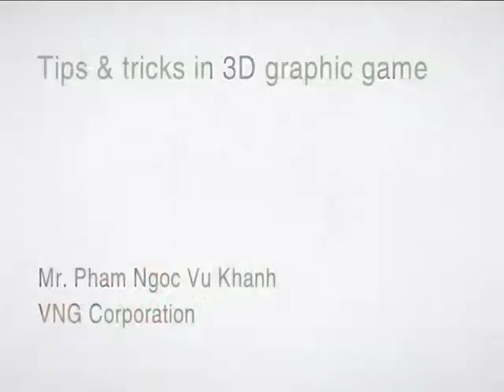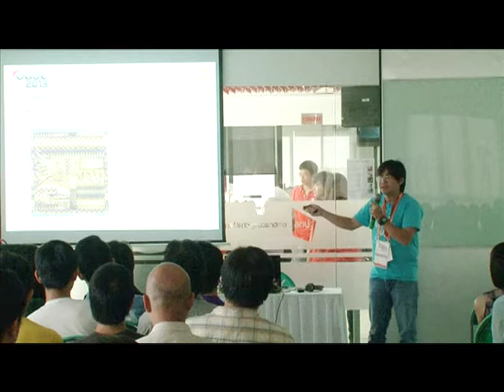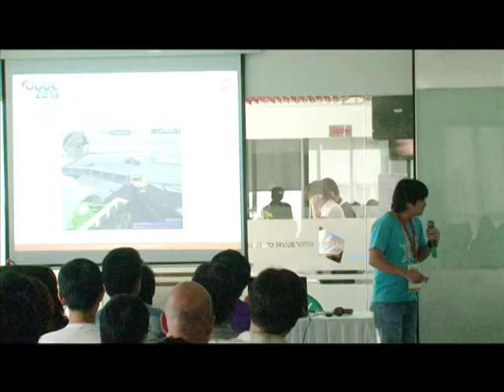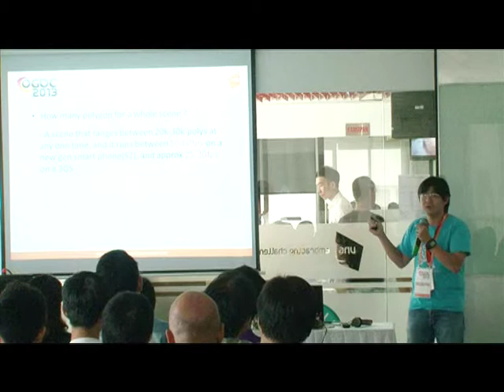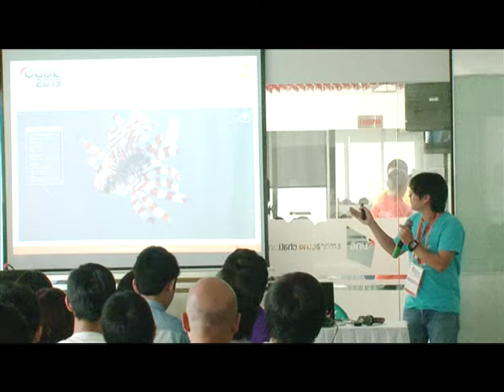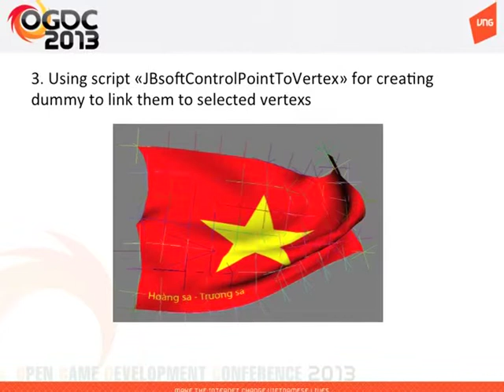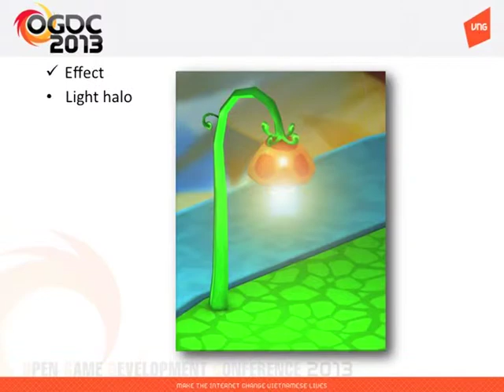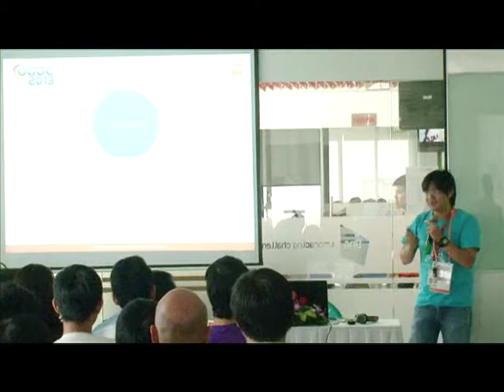OGDC 2013 Tips & tricks in 3D garphic game Mr Pham Ngoc Vu Khanh